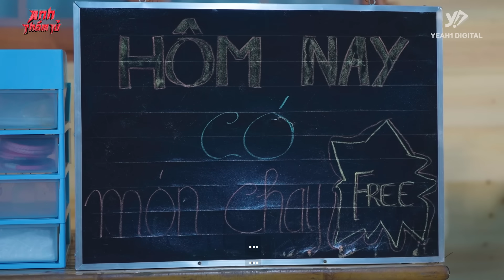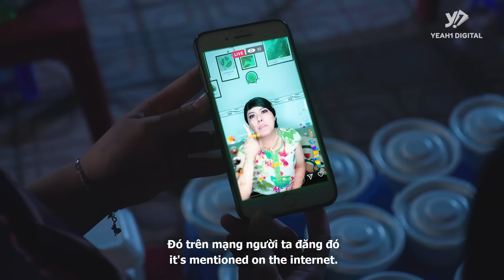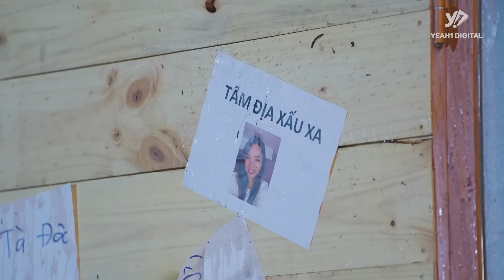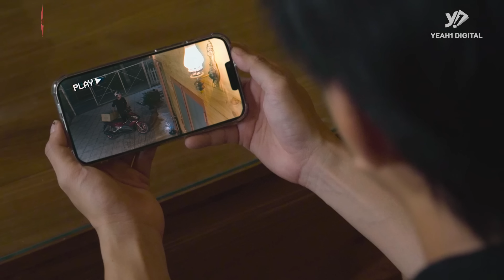KỲ ÁN 104: Quán CƠM CHAY 0Đ DÍNH PHỐT REVIEW C.H.Ê - Chủ Quán Đóng Cửa Tháo Chạy?? | Anh Thám Tử Ss2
👉Hiện nay, có rất nhiều người ăn chay nên nguồn thực phẩm chay cũng được tiêu thụ mạnh. Nên mọi người cần mua thực phẩm chay ở những nơi đảm bảo có giấy phép, hạn sử dụng đàng hoàng. Không ham rẻ mua những loại thực phẩm chay kém chất lượng gây hại đến sức khỏe. Phát hiện cơ sở bán thực phẩm chay tẩm hóa chất bảo quản độc hại hãy báo ngay cho cơ quan công an để tiến hành điều tra và bắt giữ.